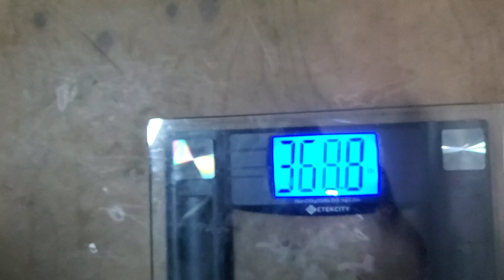Weigh-In Jan 30, 2024